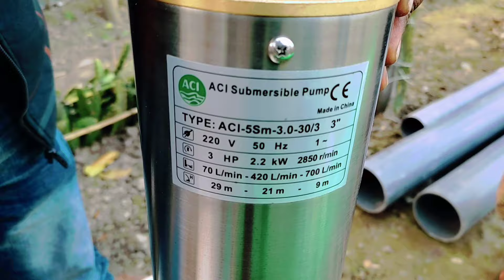তিন মটর তিন ডেলিভারী কত টাকা খরচ হবে কত বিঘা জমি চাষ করতে পারবেন // 3 inch submersible water pump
প্লাম্বার কাজে যোগাযোগ
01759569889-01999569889